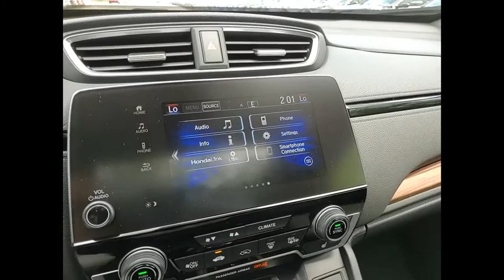2020 Honda CR-V Hybrid Lisle IL H01500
2020 Honda CR-V Hybrid EX

The Honda Superstore of Lisle.